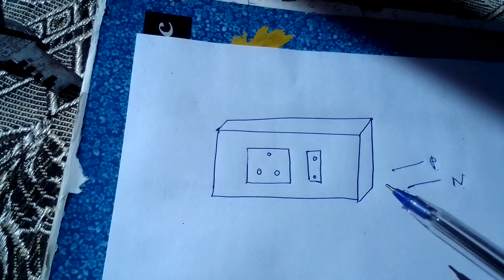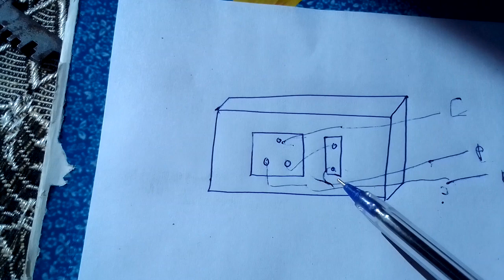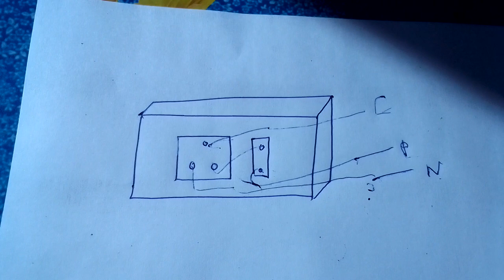switch socket connection स्विच सॉकेट कनेक्शन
एक switch और एक socket connection ki full deatail